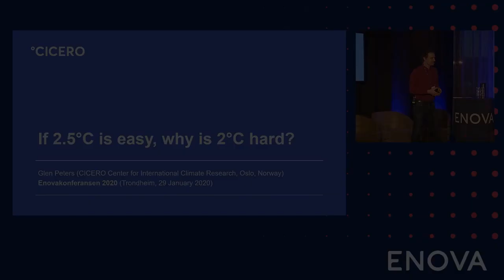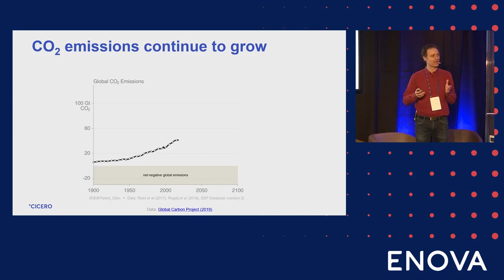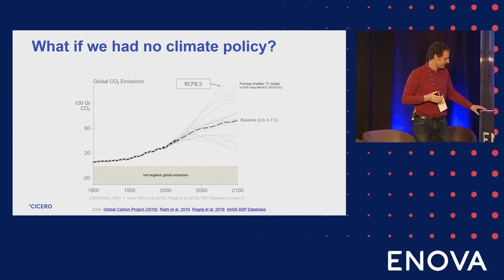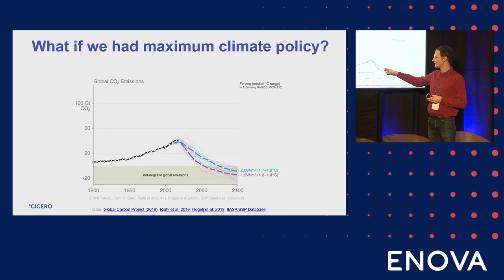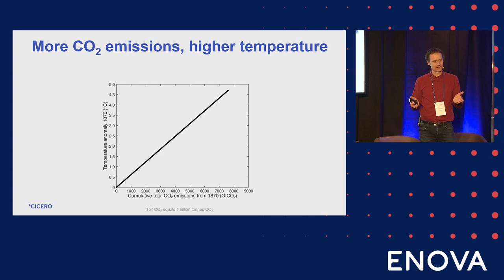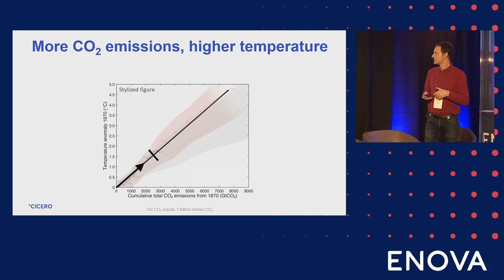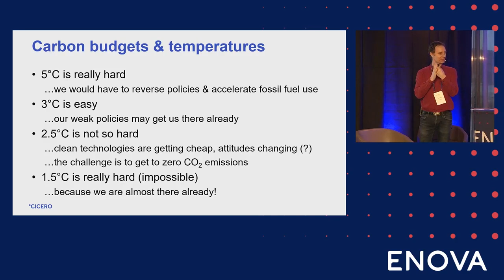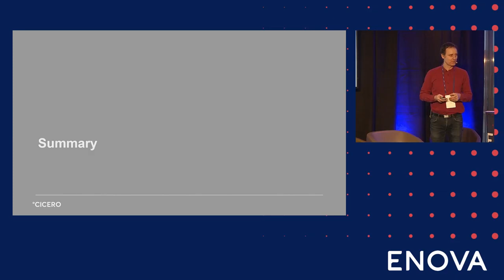If 2.5°C is easy, why is 2°C hard? | Glen Peters (CICERO)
SPEAKER : Glen Peters
• Research Director at CICERO Center for International Climate Research (Norway’s foremost institute for interdisciplinary climate research
• His research is on past, current, and future trends in energy consumption and greenhouse gas emissions